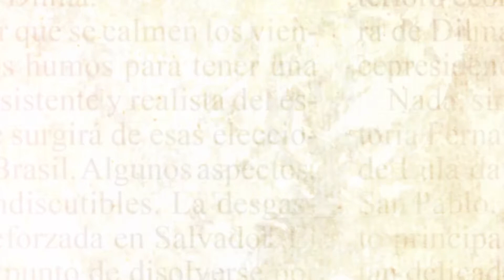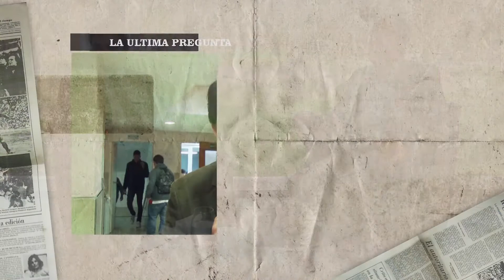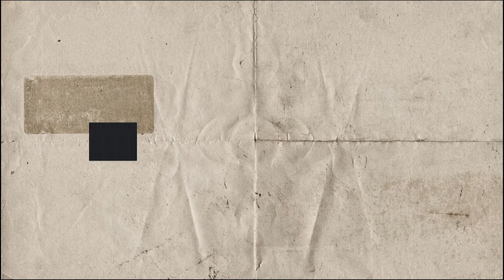La Última Pregunta – Invitado José Corral – Bloque 2